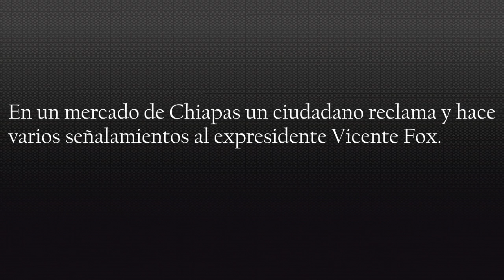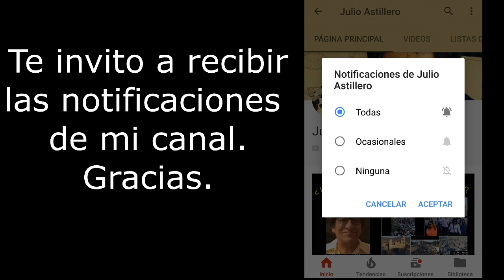Astillero informa. Reclaman a Fox: “Mataste la transición”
Julio Astillero.

Reclaman a Fox: “Mataste la transición”